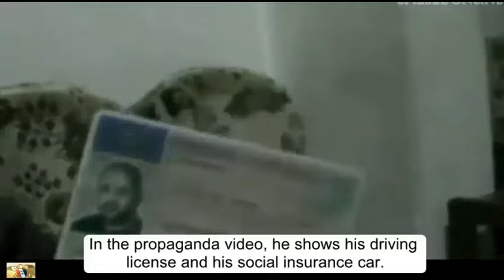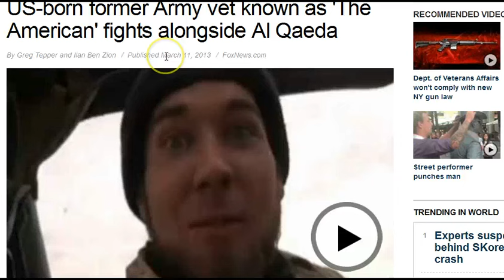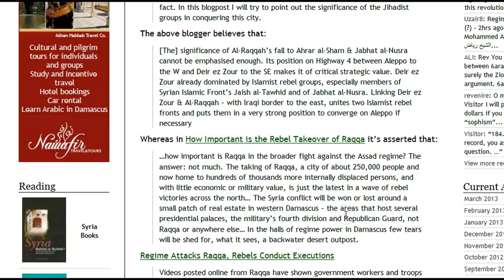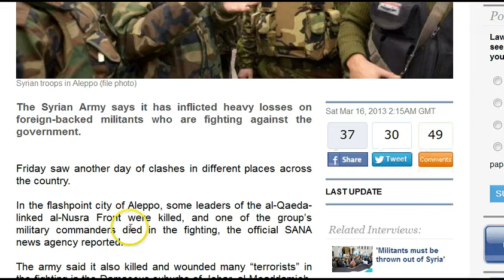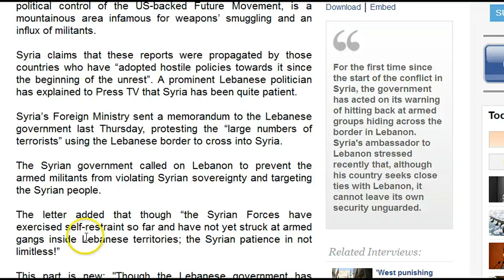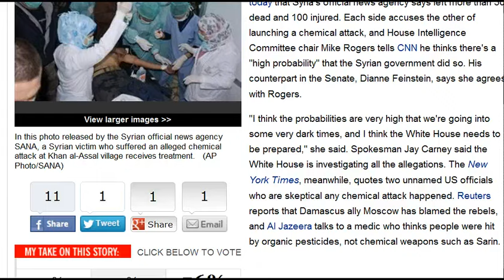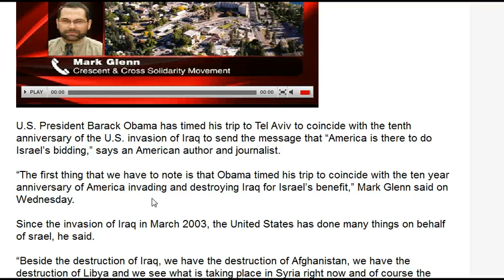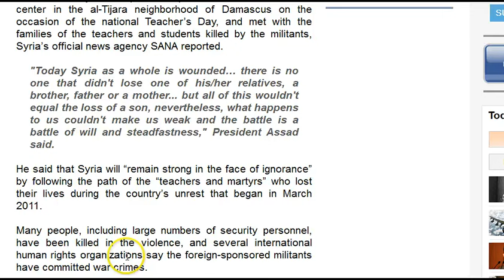GGN: Rebels Crossed 'Red Line' in Syria, German Jihadist Fight Assad, US Plan for Iran Strike Ready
March 20, 2013 Part One (1/4)

HEADLINES WITH LINKS:

Syrians in Chicago protest for Syria 17 March 2013

US-born former Army vet known as 'The American' fights alongside Al Qaeda

Syrian army kills al-Nusra Front commander in Dayr al-Zawr

Syria warns UN militants will use WMD against civilians

US Doubts Reports of Chemical Weapons Attack in Syria

Syria asks UN to investigate use of chemical weapons by militants

Iran summons Swiss envoy over militant's use of WMDs in Syria

Obama's "red line" has been crossed, so it's time to take action

Graham calls for boots on the ground in Syria

Obama's trip to Israel on Iraq war anniversary sends a message